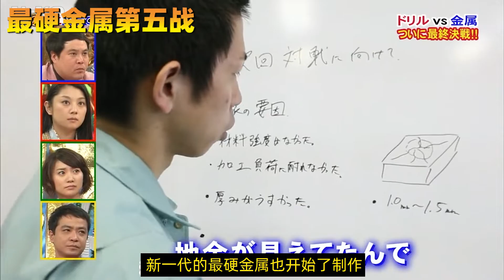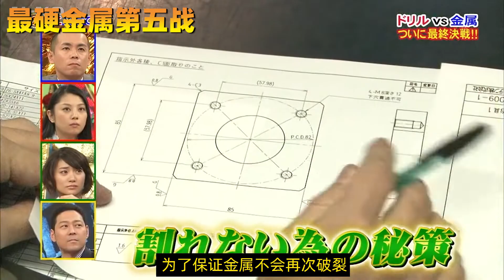世界最硬金属 对决 史上最强钻头 第五战 日本最牛综艺